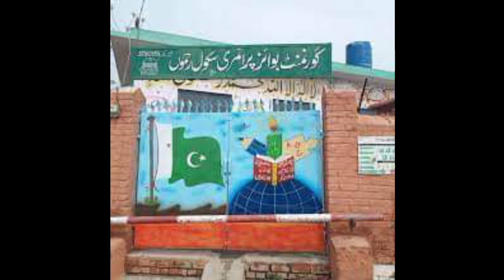Documentary Syed Jalal Hussain Shah |Rahmoo Hazro| Hazro News Network